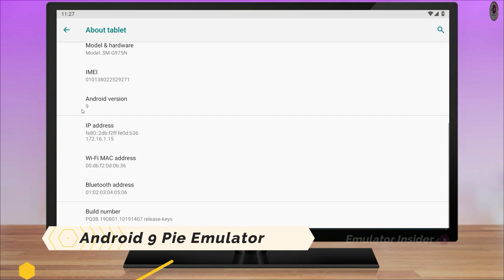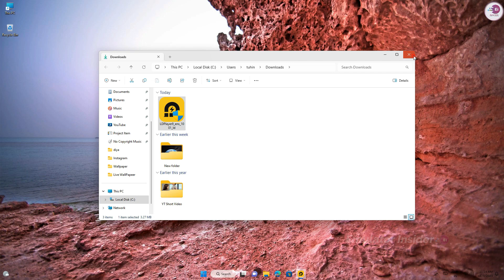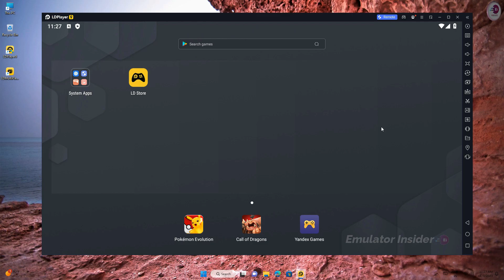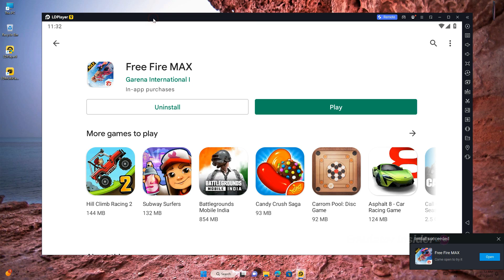Top Android Emulators for Gaming: Play Mobile Games on Your Computer's 🖥️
Best Android Emulator For PC and Laptop, Best Emulator For High FPS Mobile Gaming on PC

What is the best Android emulator for my PC?
Which is the fastest Android emulator in PC?
Which emulator is better than BlueStacks?

• ANTI-PIRACY WARNING.